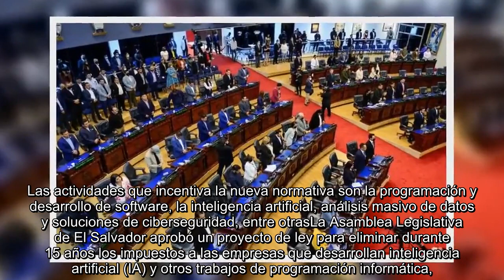El Salvador aprobó una ley que elimina impuestos de renta, ganancias y propiedad a la industria tecn